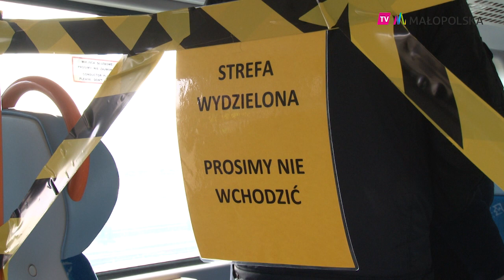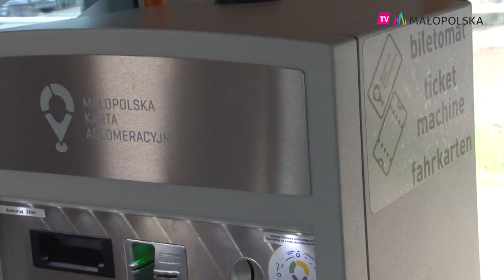Koleje Małopolskie w trosce o pasażerów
W ramach zapobiegania rozpowszechniania się koronawirusa, Koleje Małopolskie podjęły stosowne działania. W materiale możemy obejrzeć m.in. relację z zaawansowanej dezynfekcji taboru. O podjętych czynnościach możemy również przeczytać tutaj: